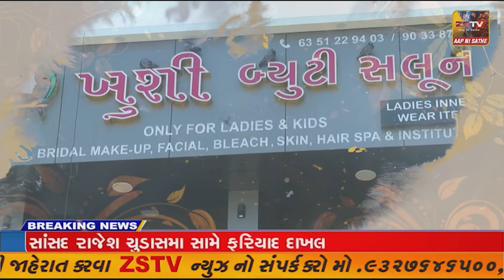અમદાવાદ ના ઘાટલોડિયા ખાતે, ગુજરાતનો સૌથી મોટો શો “ગુજરાત ફેશન શો” ૯૦ પાર્ટીસિપેટન્ટમાં યોજાયો હતો